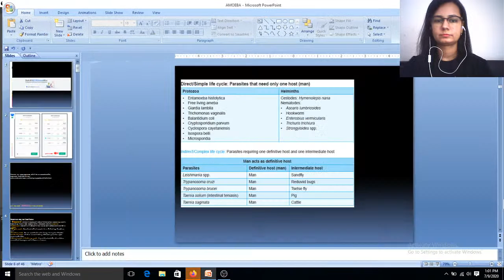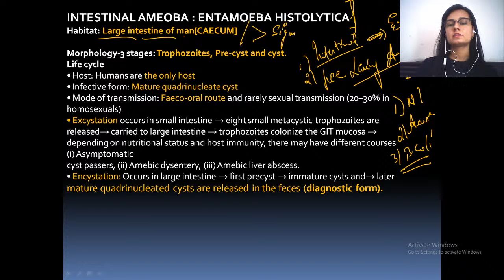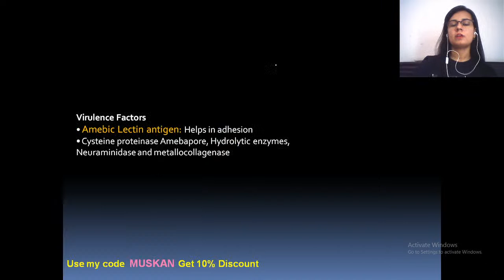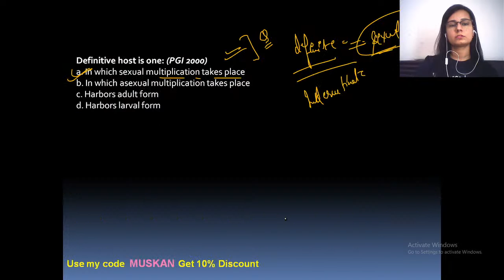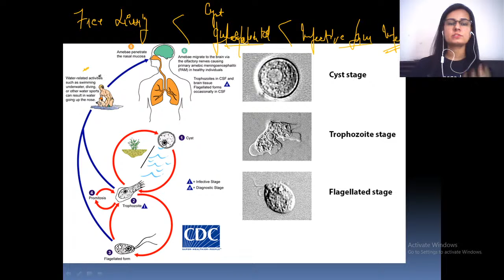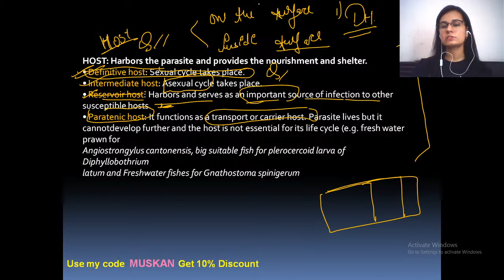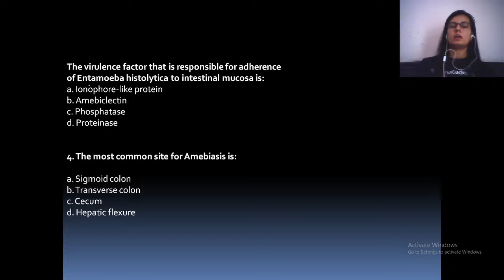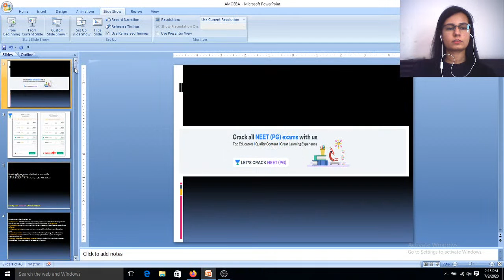Entamoeba Histolytica | NEET PG Microbiology | Target NEET PG 2021 | Dr. Muskan Chaudhary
Entamoeba Histolytica  for NEET PG 2021 has been discussed in this video. Know about the best tips, tricks, and strategies to ace the NEET PG Exam . Dr. Muskan Chaudhary will also share various preparation strategies along with examples that will help you to crack the exam.

Dr. Muskan and other top educators are teaching live on Unacademy Subscription.

Unacademy Subscription Benefits:

1. Learn from your favorite teacher
2. Dedicated DOUBT sessions
3. One Subscription, Unlimited Access
4. Real-time interaction with Teachers
5. You can ask doubts in a live class
6. Limited students7. Download the videos & watch offline